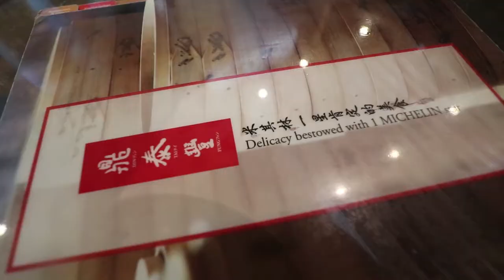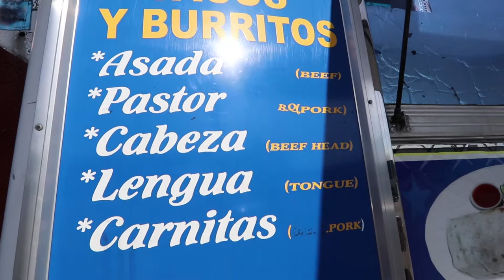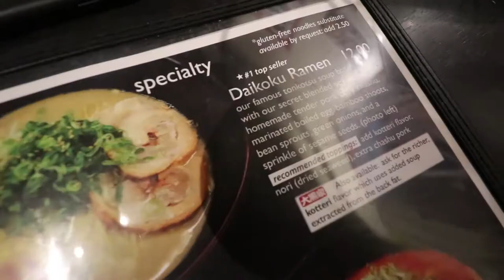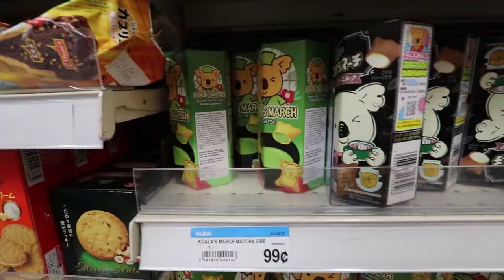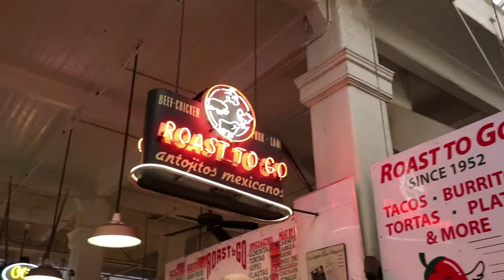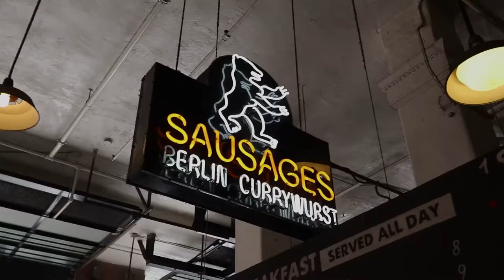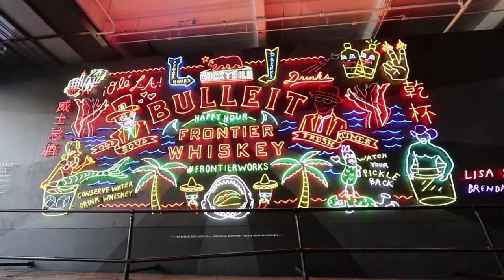Los Angeles Travel - what to do in only three days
When you spend three days in LA you see a lot! Here is everything we saw, we ate, we experienced. It was quite a trip and I can't wait to go back.

Griffith Observatory is a must.
Grand Central Market is a great place with a variety of food.
The Bulliet neon sign is in Grand Central.
Little Toyko has some amazing Asian delicacies.
Tacos from La Estrella were amazing.
Also great tacos from Guisados.
Canter's Deli for your old school deli food.
Hollywood Hills give some great views.
Zia Valentina at the Farmer's Market for the waffle shot.
Din Tai Fung has the most amazing soup dumplings.